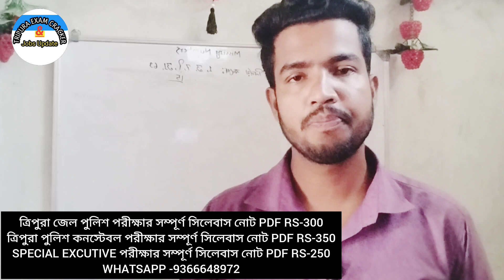গোপন সূত্রের খবর পরীক্ষা হচ্ছে ডিসেম্বরে TRIPUURA JAIL POLICE, TRIPURA POLICE, SPECIAL EXCUTIVE 2023